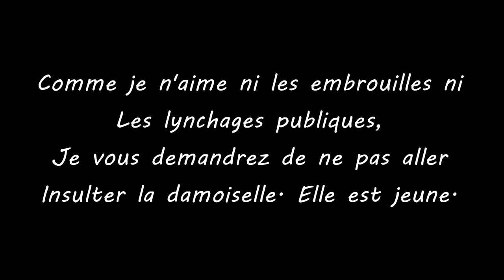LOL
•♥•♥•♥•♥•♥• Déroule Petite Loutre des Mers •♥•♥•♥•♥•♥•

Petit wtf du soir:')

•♥•♥•♥•♥•♥• Les Partenaires •♥•♥•♥•♥•♥•